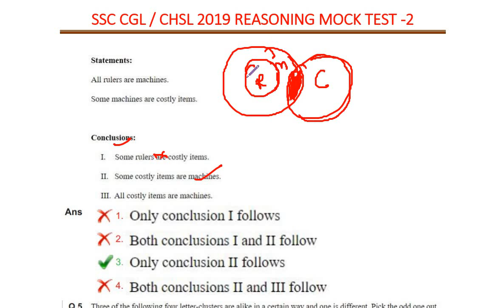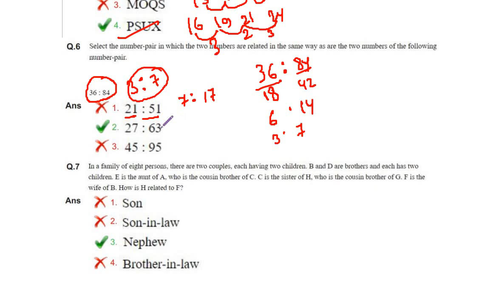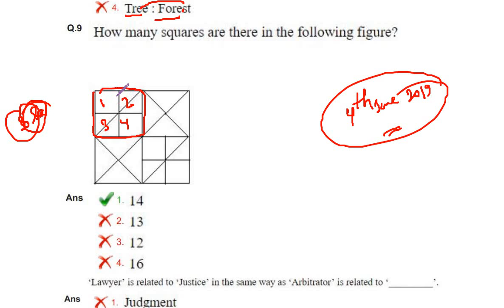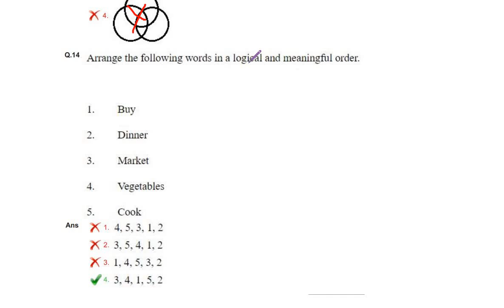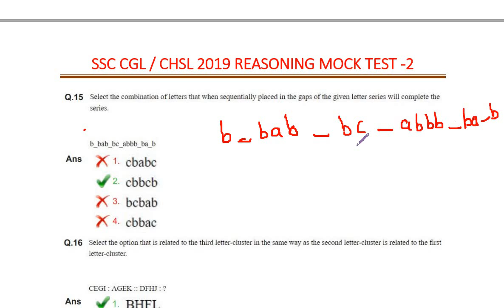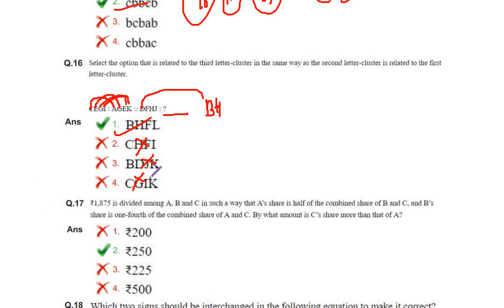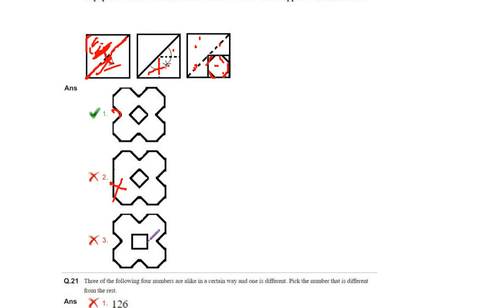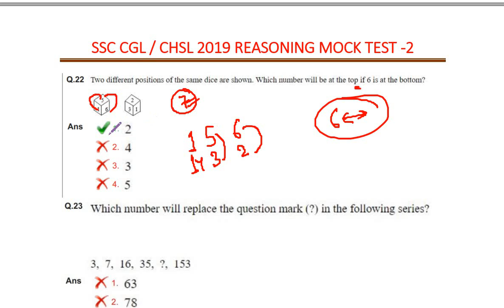✍️CLASS-2✍️ REASONING MOCK TEST-2 (from previous year). ssc cgl 2019/ chsl 2019.